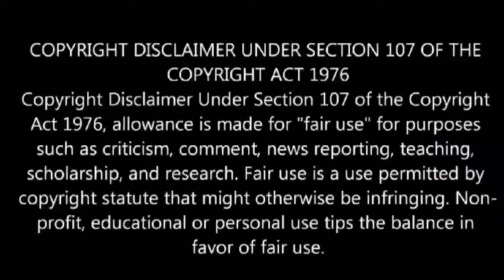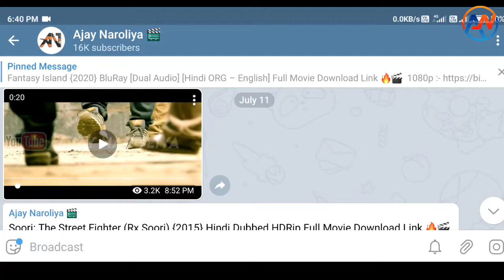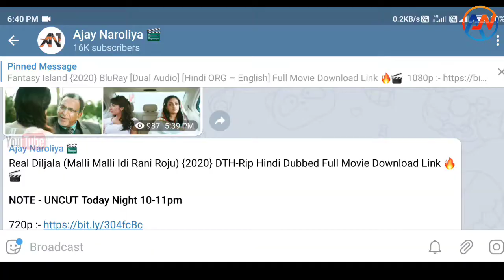Police Power Full Movie Hindi Dubbed 2020 | Confirm Release Date | Vijay Antony | Nivetha Pethuraj